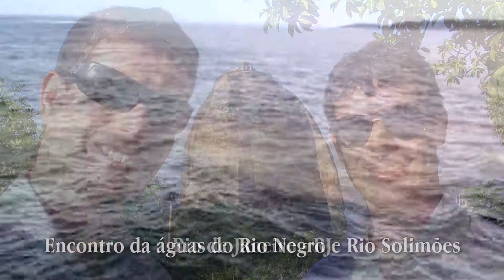7 anos na estrada...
Vídeo comemorativo do aniversário de 7 anos da Produtora de Vídeo Película, acompanhando um pouco das viagens à trabalho pelo Brasil.